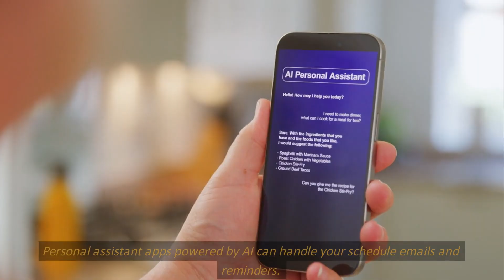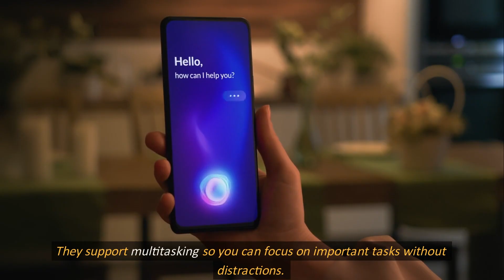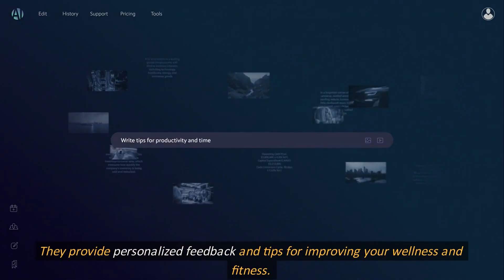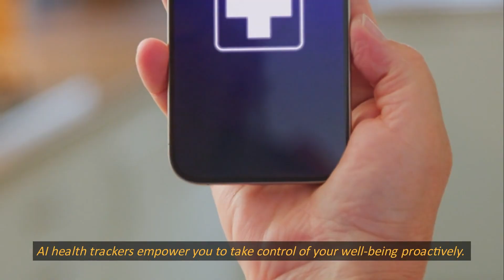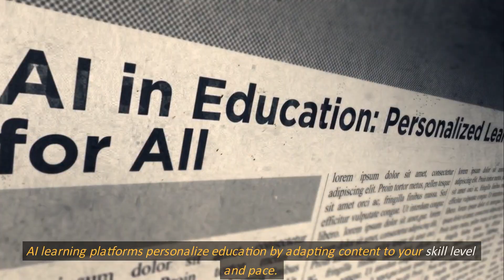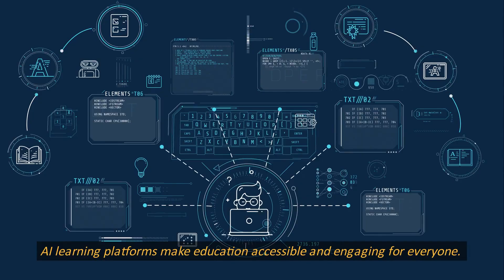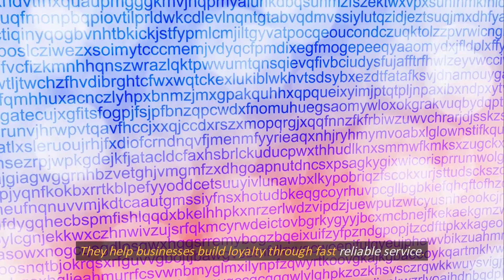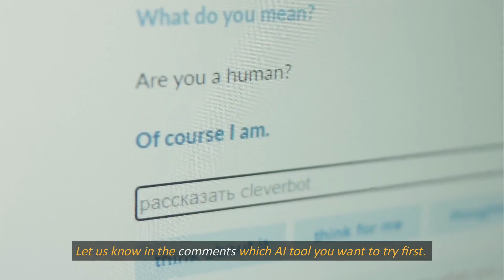AI Tools That Will Revolutionize Your Everyday Life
AI Tools That Will Revolutionize Your Everyday Life. Your daily routine is about to get a major AI-powered upgrade.
Welcome back to FUTURE TECH UPLOADS! In this video, we reveal the smartest AI tools making life easier, faster, and more productive.From virtual planners to AI writing assistants, these tools work smarter—so you don’t have to.

Perfect for students, freelancers, parents, or anyone who values time and efficiency.
Learn how AI can help you focus, save money, reduce stress, and even stay healthier.
These aren’t futuristic dreams—they’re real tools you can start using right now.
We cover both free and premium options that deliver real results.
Experience the everyday power of artificial intelligence like never before.
Watch to see which tool fits your lifestyle best—you’ll be amazed.